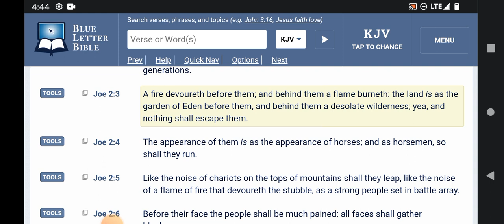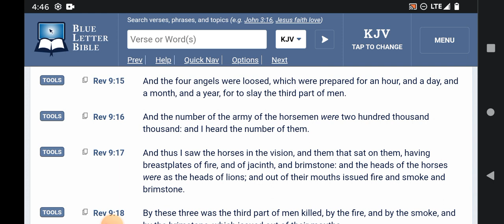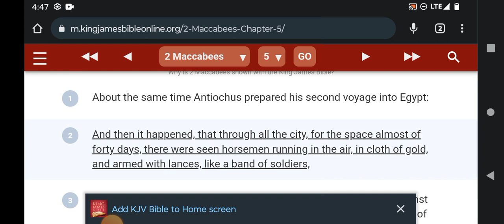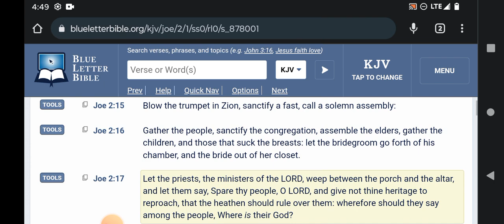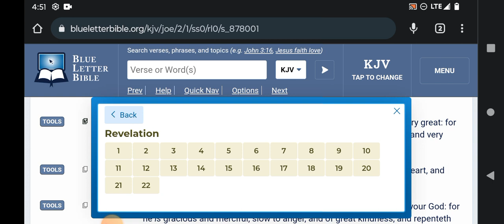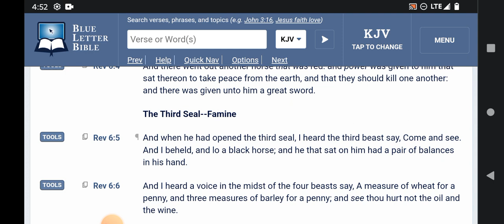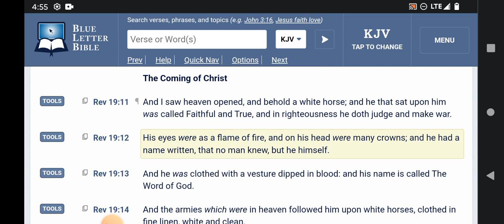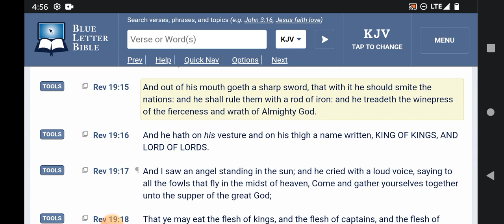And The Number Of The Army Of The Horseman @Rev9:16 ICBM's